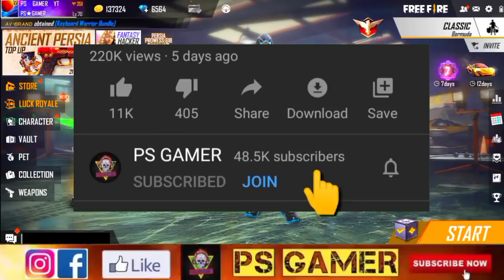CLAIM FREE CAR SKIN IN RACE TO ACE EVENT | MCLAREN EVENT FREE FIRE | NEW EVENT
MCLAREN EVENT FREE REWARDS 🤩| FREE FIRE NEW EVENT | FREE FIRE MCLAREN EVENT | FREE GREEN CAR SKIN

CLAIM FREE GREEN MCLAREN CAR SKIN 🤩| FREE FIRE NEW EVENT | FREE FIRE MCLAREN EVENT FULL DETAILS

Enquiry Email-

MCLAREN EVENT IN FREE FIRE
FREE FIRE NEW MCLAREN EVENT
RACE TO ACE EVENT FREE FIRE
HOW TO COMPLETE RACE TO ACE EVENT IN FREE FIRE
PARA SAMSUNG

1. Garena free fire Indonesia live
2. Garena free fire Brazil live
3. Garena free fire India live
4. Garena free fire Brasil live
5. Garena free fire Singapore live
6. Garena free fire Thailand live
7. Garena free fire Vietnam live